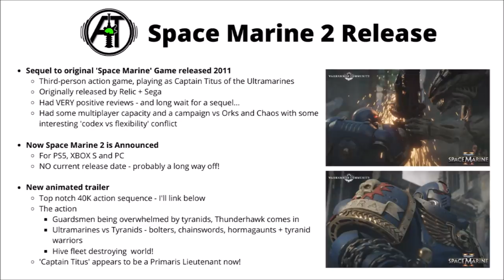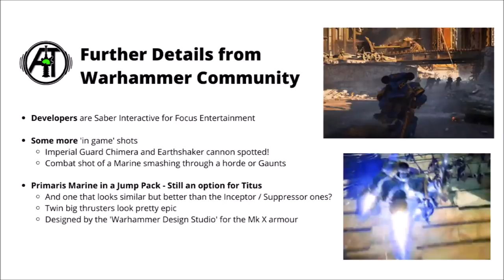Space Marine 2 Revealed - Plus Jump Pack Primaris Unit Hinted?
Let's take a look at the news of the new Space Marine 2 Game with it's spectacular cinematic trailer...